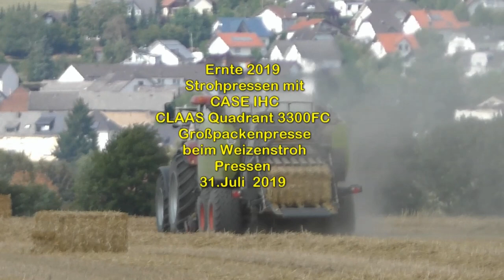Ernte 2019 Strohpressen mit CASE IHC CLAAS Quadrant 3300FC Großpackenpresse beim Weizenstroh Pressen